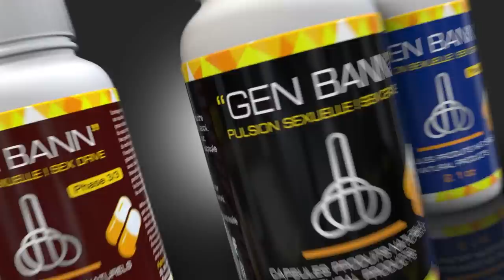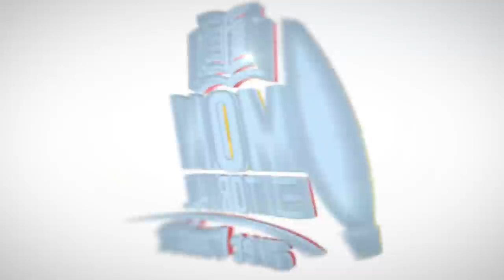Peyi Kolonbi atake Ariel, dènye aksyon Martelly sa bay degou/ Eric Jean-Baptiste avili parenn